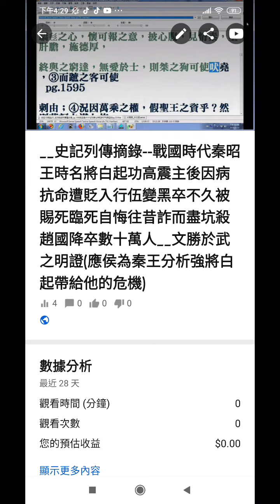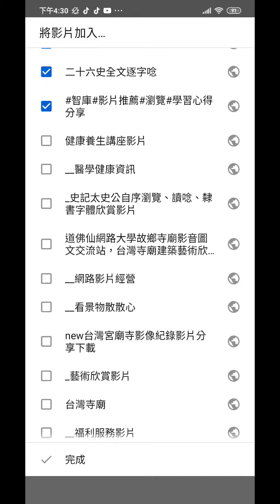秦昭王時名將白起功高震主...被賜死臨死自悔詐殺趙國降卒數十萬人（文勝於武之證(應侯為秦王分析白起帶給他的危機).mp4